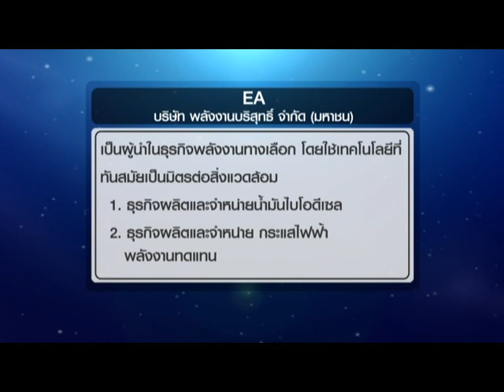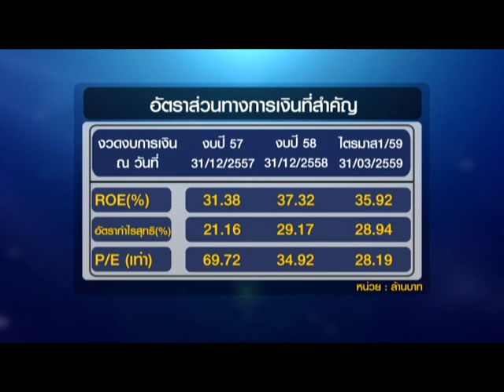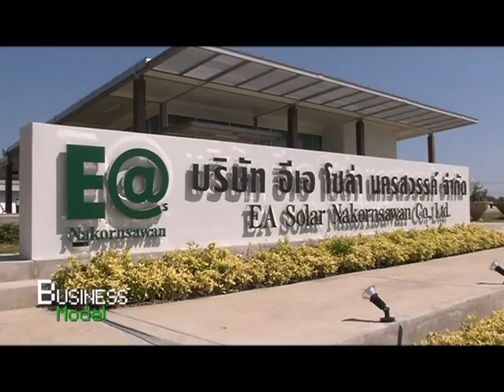Business Model ช่วงที่ 1 "พลังงานลมบทพิสูจน์การเติบโต EA" / 15 มิ.ย. 59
ช่วงที่ 1 "พลังงานลมบทพิสูจน์การเติบโต EA"